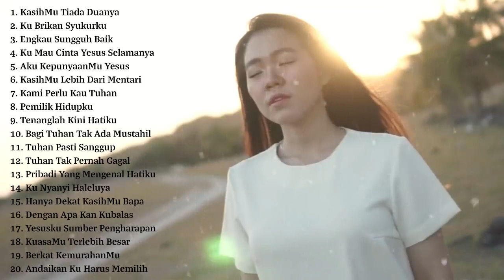Lagu Rohani Terindah 2020 Sangat Menyentuh Hati || Lagu Rohani Kristen Terbaru 2020 Terpopuler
Lagu Penyemangat Pagi Untuk Memulai Aktifitas || Lagu Rohani Kristen Terbaru 2020 Terpopuler || Paling Menyentuh Hati

"Sebab Aku ini mengetahui rancangan-rancangan apa yang ada pada-Ku mengenai kamu, demikianlah firman TUHAN, yaitu rancangan damai sejahtera dan bukan rancangan kecelakaan, untuk memberikan kepadamu hari depan yang penuh harapan. (Yeremia 29:11)

Ayat Alkitab motivasi kerja ini mengingatkan kita bahwa Allah sudah memiliki rancangan untuk kita. Rancangan itu bukan rancangan sembarangan. Rancangan itu rancangan damai sejahtera yang memberikan kita harapan untuk hari depan. Ayat ini seharusnya menjadi motivasi kita untuk berani menghadapi segala tantangan karena kita memiliki pengharapan. Kita pun percaya akan harapan tersebut sesuai ayat Alkitab tentang kepercayaan.